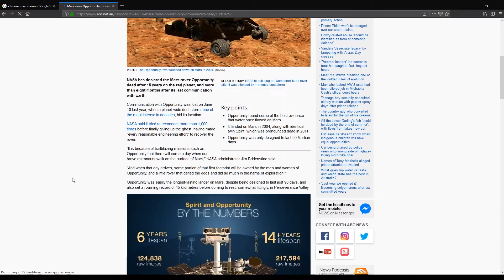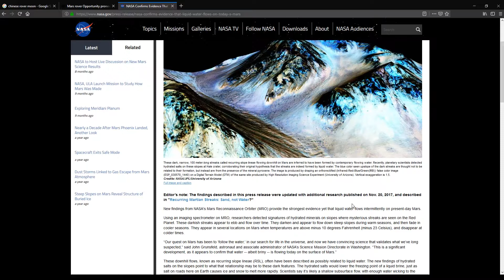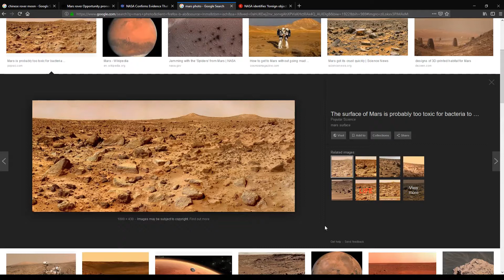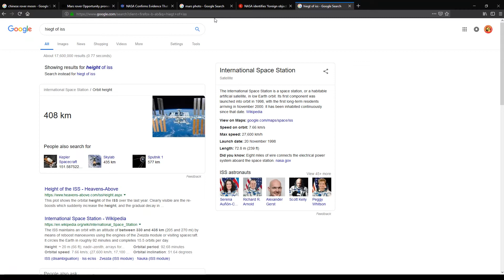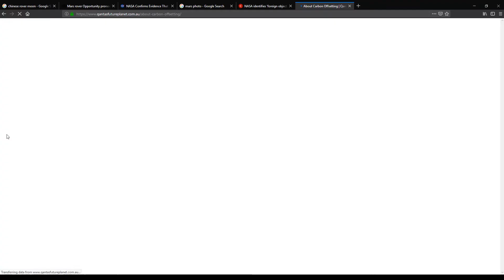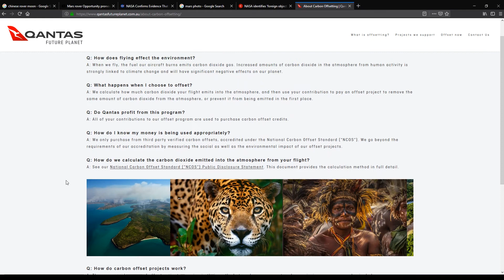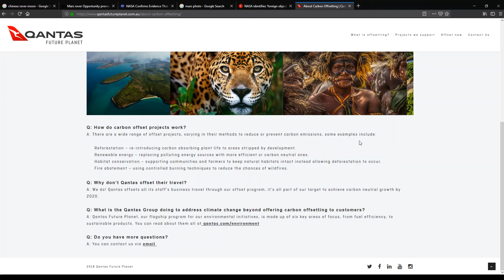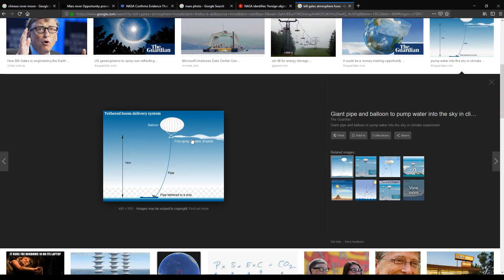Episode 128 - Darrell and Johnny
Hosts Darrell and Johnny talk bad driving, the Mandela Effect, changing reality and more!